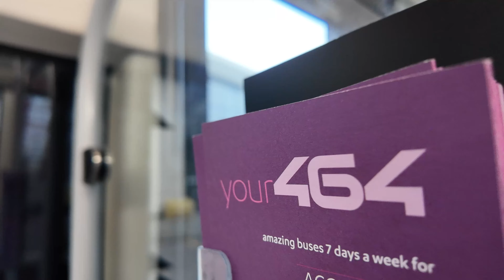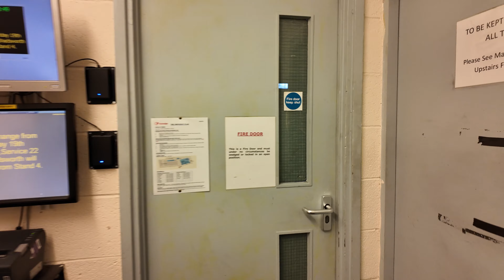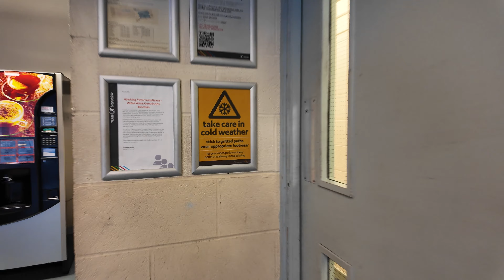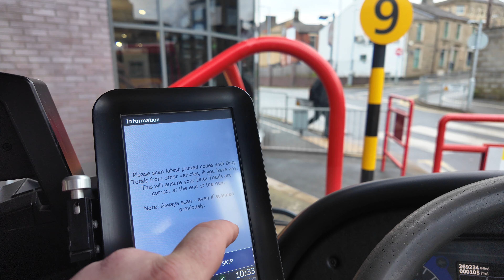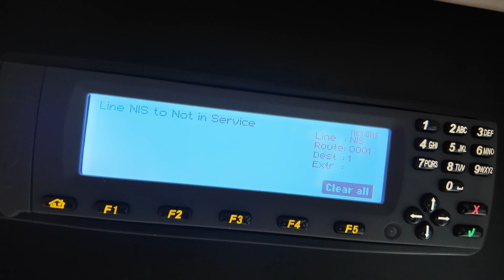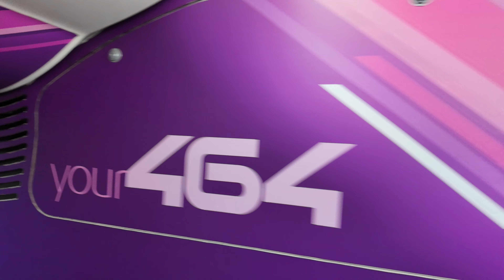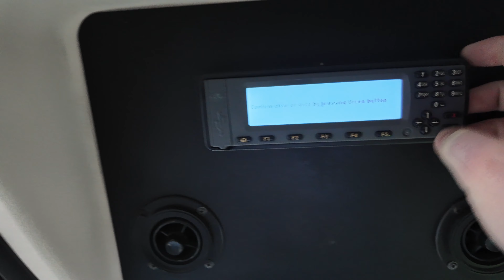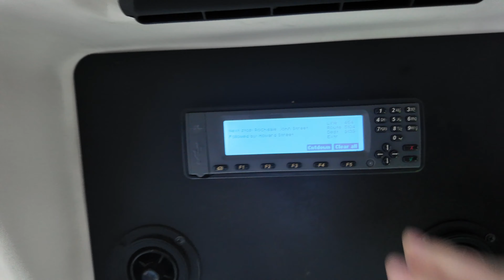Working on 464 on a Saturday.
Hello It's Ant, back working for Rosso transport on Saturday's with 464, starting at Accrington bus station taking out 286.

were trying out the DJi Osmo 3 camera, I hope its improved the quality and sound of the video's